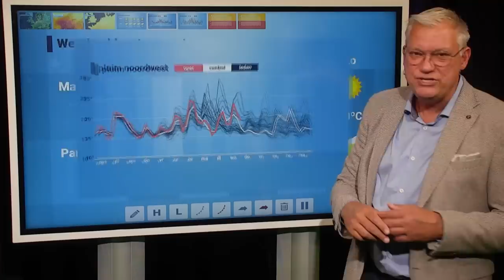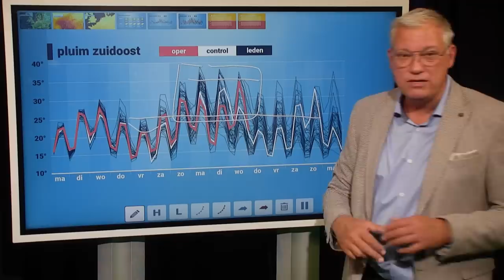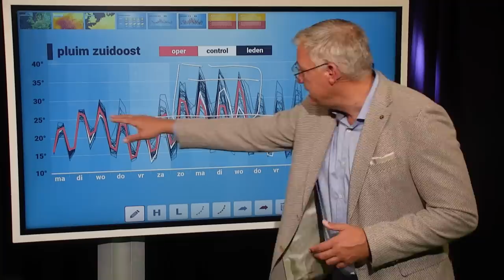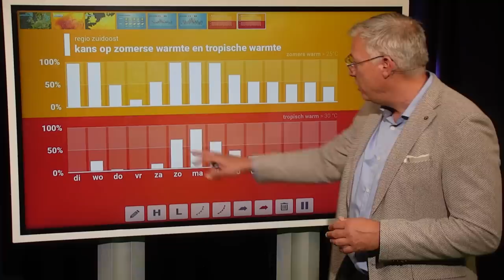Extra weerbericht: nog steeds hitte in de verwachting? 🌡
Het gaat al een tijdje rond dat het later deze week en begin volgende week erg heet kan gaan worden. Maar wat zijn de laatste inzichten n.a.v. de nieuwste modelruns? Raymond Klaassen gaat er dieper op in in dit extra weerbericht!